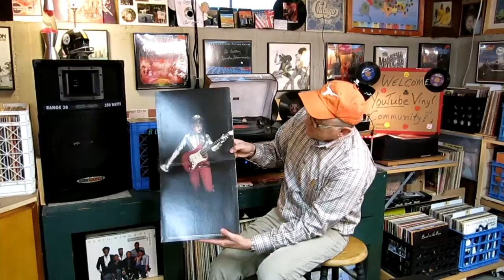Curtis Collects Vinyl Records: Bonnie Tyler - Have You Ever Seen the Rain